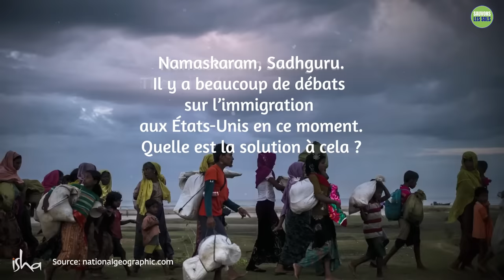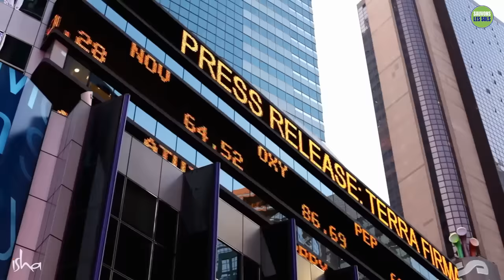Sadhguru sur la crise mondiale de l’immigration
Sadhguru aborde la question urgente des migrations forcées, en soulignant les profondes souffrances qu'elles engendrent. Il parle également du besoin urgent de revitaliser les sols pour assurer la sécurité alimentaire des populations rurales marginalisées, et de répartir les investissements dans toutes les régions du globe, comme solution pour freiner naturellement les migrations massives et créer des environnements de vie équilibrés pour tous.